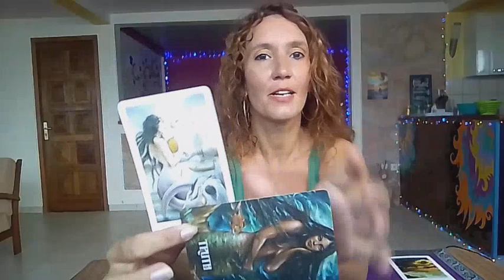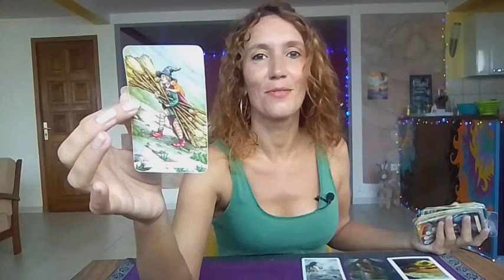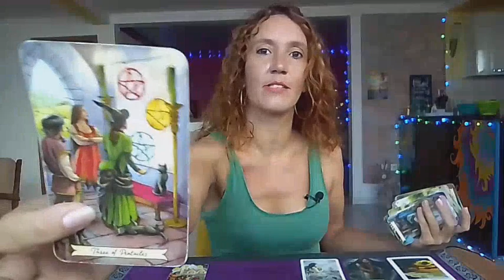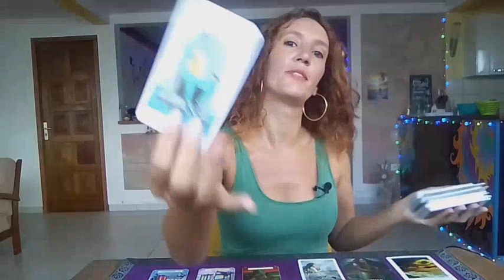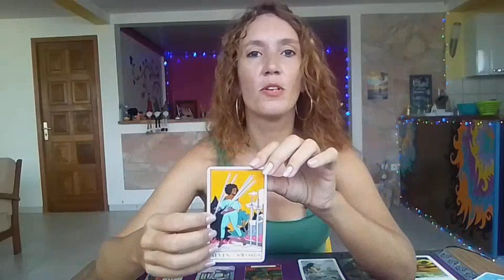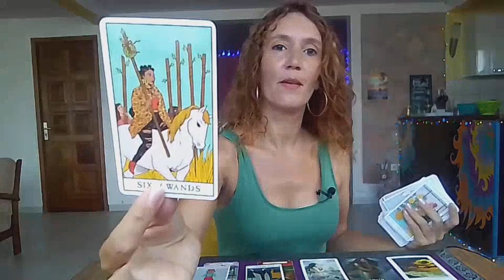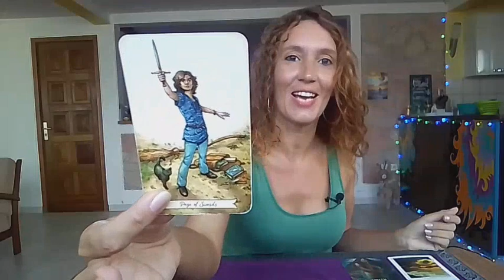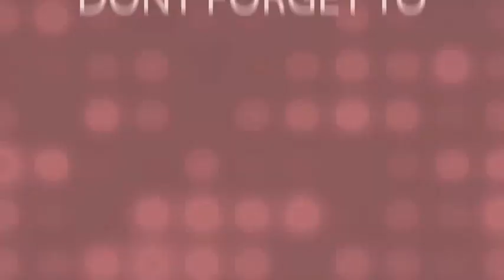They want to Come Back in your Life but is it too late ?💗🔮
Tarot General Reading ✨ ASK A QUESTION DURING THE READING
Intro 00:00
General Reading 00:08
Aries 13:09
Taurus 14:30
Gemini 16:27
Cancer 17:56
Leo 19:54
Virgo 22:44
Libra 24:56
Scorpio 27:33
Sagittarius 30:19
Capricorn 32:22
Aquarius 34:57
Piscis 36:39

My adress🎇
MoonLight Tarot (Audrey Forton)
Quartier Lowinsky
97211 RIVIERE PILOTE
Martinique

⭐     Sun   Taurus      ⭐
⭐     Moon  Scorpio  ⭐
⭐     Rising   Taurus  ⭐
⭐     Venus   Taurus  ⭐

All you have to do is:
3. Leave a comment 🌟Love and Light 🌟in a video for the current month.
🍀Good luck!

🌷Schedule🌷

✨Weekly Reading✨
Monday Air signs : Gemini, Libra, Aquarius
Tuesday Water signs : Pisces, Cancer, Scorpio
Wednesday Earth signs : Taurus, Virgo, Capricorn
Tuesday Fire signs : Aries, Leo, Sagittarius

✨Monthly Reading✨
Friday : Aries, Taurus, Gemini, Cancer
Saturday : Leo, Virgo, Libra, Scorpio
Sunday : Sagittarius, Capricorn, Aquarius, Pisces

1 question 15$(private video 10 minutes)